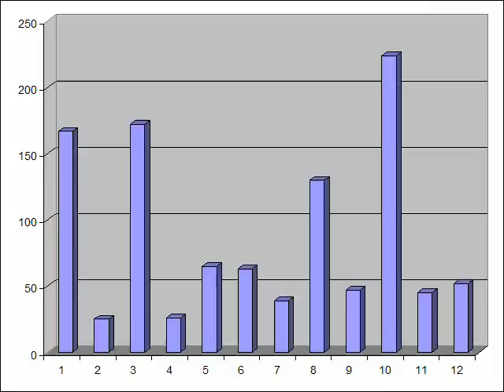Naka's next LP: Finals voting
This time I'll wait a lot longer, 4-5 days, so everyone gets a chance to vote.
Not all footage is my own, but a lot is. When I get the chance I'll annotate in which is my footage. Though a lot is my own footage, very little of that is displayed at the correct scale. In the actual LP that would be corrected.

1) Persona 4
2) 3D Dot Game Heroes (co-op)
3) Disgaea
4) Pokemon Rumble (co-op)
5) Hokuto Musou (co-op)
6) Okami
7) Castlevania: Symphony of the Night
8) Muramasa: The Demon Blade
9) Eternal Daughter
10) Megaman X: Command Mission
11) Shadow of the Colossus
12) Legend of Zelda: Four Sword Adventures (co-op)